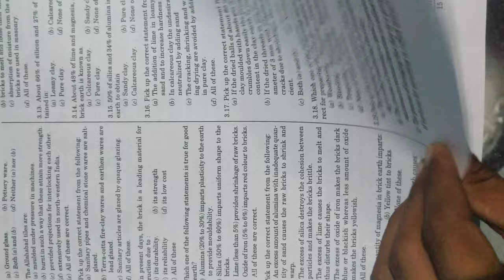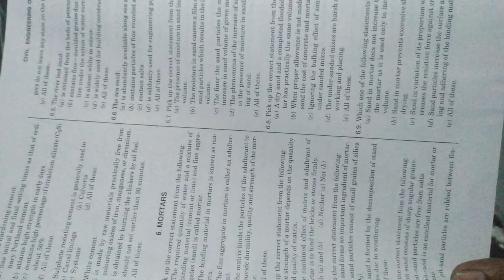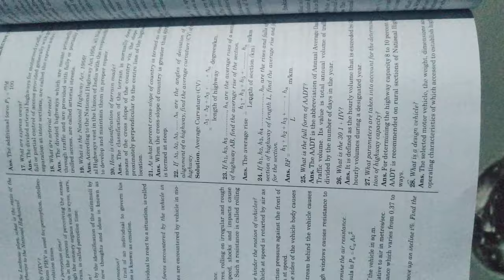R. Agor Civil engineering for all type of examination and interviews | best civil engineering book